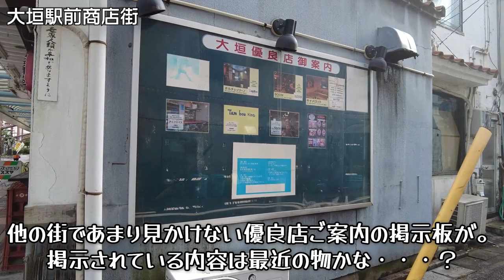【岐阜県大垣市】城下町大垣、繫華街の昭和感溢れる表と裏の顔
岐阜県第二の都市、岐阜県大垣市へ行ってきました。
大垣市は濃尾平野の北西端に位置する都市で、日本のほぼ中央部に位置しています。市の玄関口である大垣駅は鉄道の要衝で、かつて大垣夜行の終着駅として鉄道ファンにはお馴染みでした。現在も、JR東海の快速の大半は大垣どまりで、米原方面へは鉄道本数がぐっと減り東海道線一の閑散区間となります。市街地は広く、奥行きがあります。大垣城一帯に広がる繁華街の郭町は昔は相当栄えたようですが、現在はビルの老朽化が激しく、商店街も古い建物が目立ちます。再開発も進んでおらず、駅周辺こそ新しくなりましたが市街地中心部は手付かずの状態となっており、昭和の遺構を存分に楽しむことが出来ます。今回は市街地中心の散策となっております。大垣は松尾芭蕉の奥の細道の結びの地としても有名ですが、歴史を追う散策はまた別の機会に企画してお届けしたいと思います。

00:16 JR大垣駅南口
00:50 JR大垣駅構内～北口
01:41 大垣駅前商店街
03:39 郭町商店街（東）
05:39 ブラツキ街～本町通り
07:55 郭町商店街（西）～郭町1丁目
09:21 大垣城周辺